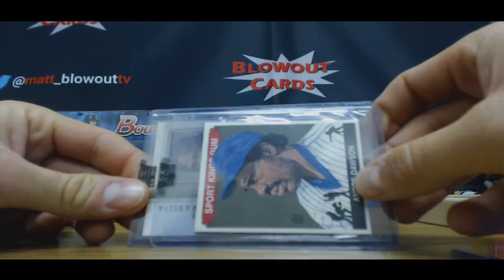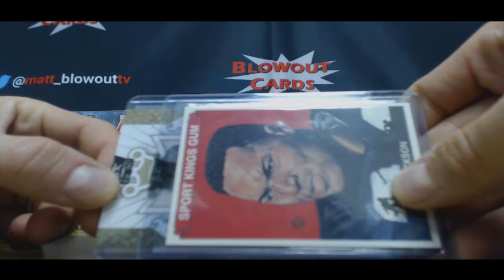Steve's Sport Kings B Case Break Part 1